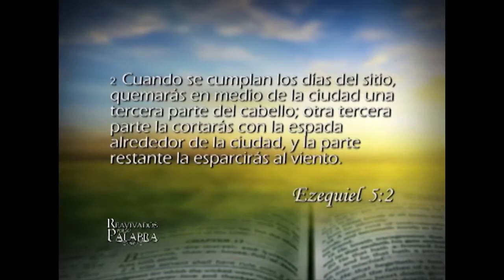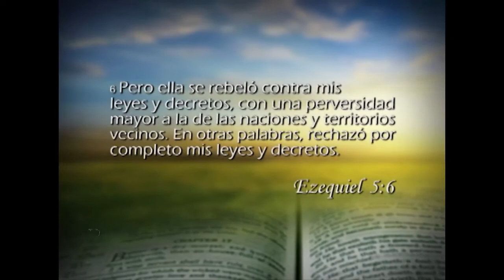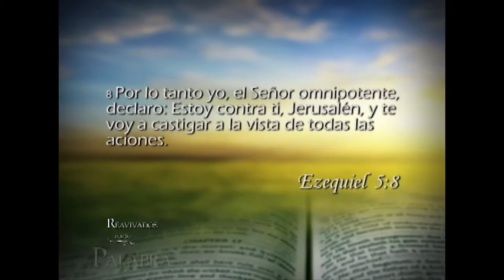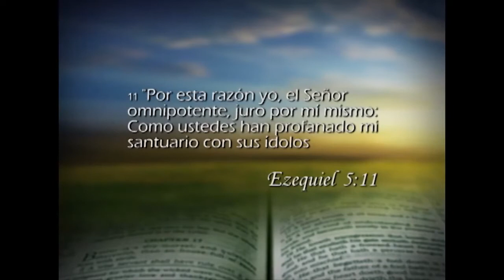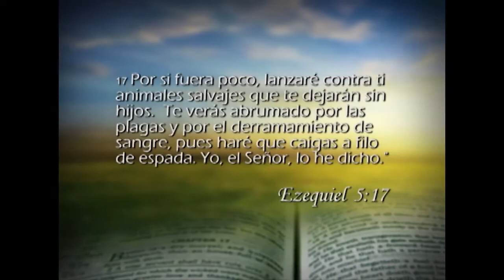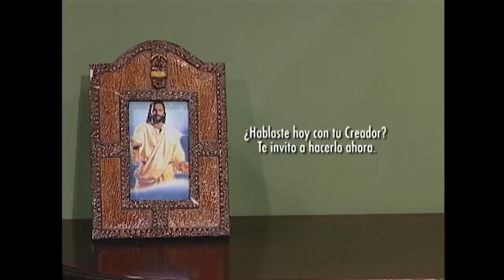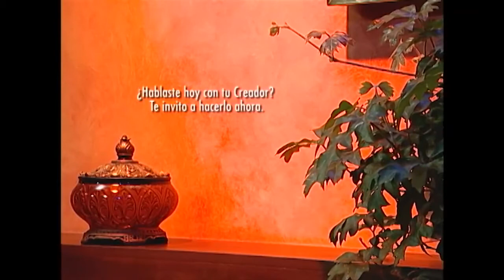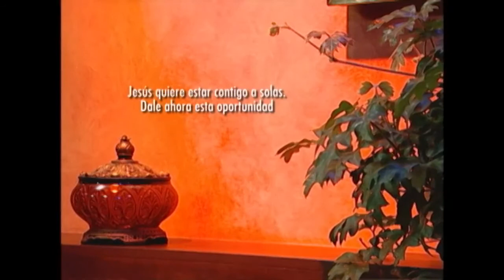Ezequiel 5 - Reavivados por su Palabra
1 Y tú, hijo de hombre, toma una espada afilada; tómala y hazla pasar sobre tu cabeza y sobre tu barba como navaja de barbero. Toma luego una balanza y divide el pelo cortado.
2 Una tercera parte quemarás a fuego en medio de la ciudad cuando terminen los días del sitio. Otra tercera parte tomarás y golpearás con la espada alrededor de la ciudad; y la otra tercera parte esparcirás al viento, y yo desenvainaré la espada detrás de ellos.
3 Toma también de allí unos pocos en número y átalos en la orla de tu manto.
4 Y toma otra vez algunos de ellos, échalos en medio del fuego, y quémalos en el fuego. De ahí saldrá el fuego hacia toda la casa de Israel.
5 Así dice el Señor DIOS: "Esta es Jerusalén; yo la coloqué en el centro de las naciones y de los territorios a su alrededor.
6 "Pero ella se ha rebelado contra mis ordenanzas con más impiedad que las naciones, y contra mis estatutos más que los territorios alrededor de ella; porque ellos han desechado mis ordenanzas y no han andado en mis estatutos."
7 Por tanto, así dice el Señor DIOS: "Porque vuestra rebelión es mayor que la de las naciones que os rodean, y no habéis andado en mis estatutos ni observado mis ordenanzas, ni tampoco observado las ordenanzas de las naciones que os rodean",
8 por eso, así dice el Señor DIOS: "He aquí, yo, yo mismo, estoy contra ti, y yo ejecutaré juicios en medio de ti a la vista de las naciones.
9 "Y yo haré en ti lo que no he hecho y lo que no volveré a hacer jamás a causa de todas tus abominaciones.
10 "Por eso, los padres se comerán a sus hijos en medio de ti, y los hijos se comerán a sus padres; ejecutaré juicios en ti y esparciré cuantos te queden a todos los vientos.
11 "Por tanto, ¡vivo yo!declara el Señor DIOSque por haber profanado mi santuario con todos tus ídolos detestables y con todas tus abominaciones, yo me retiraré, mi ojo no tendrá piedad, y tampoco perdonaré.
12 "Una tercera parte de ti morirá de pestilencia o será consumida por el hambre en medio de ti, otra tercera parte caerá a espada alrededor de ti y la otra tercera parte esparciré a todos los vientos, y yo desenvainaré la espada tras ellos.
13 "Se desahogará mi ira, saciaré en ellos mi furor y me vengaré; entonces sabrán que yo, el SEÑOR, he hablado en mi celo cuando desahogue mi furor contra ellos.
14 "Te haré desolación y oprobio entre las naciones que te rodean, a los ojos de todos los que pasen.
15 "Y serás oprobio, escarnio, advertencia y objeto de horror para las naciones que te rodean, cuando haga juicios contra ti con ira, furor y terribles reprensiones. Yo, el SEÑOR, he hablado.
16 "Cuando envíe contra ellos las saetas mortíferas del hambre para destrucción, las cuales enviaré para destruiros, entonces también aumentaré el hambre sobre vosotros y romperé la provisión de pan.
17 "Enviaré también sobre vosotros hambre y fieras, y te dejarán sin hijos; y la plaga y la sangre pasarán por ti, y mandaré sobre ti la espada. Yo, el SEÑOR, he hablado."